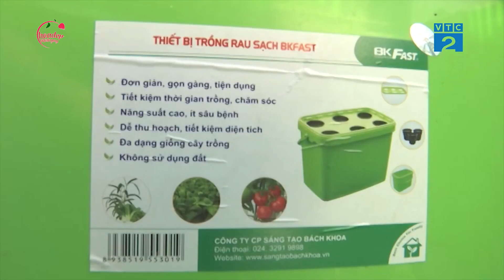VTC2 - Thiết bị trồng rau sạch thuỷ canh BKFast - Nông dân khởi nghiệp 05/11/2018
[BKFast] Mô hình trồng rau sạch thủy canh tại nhà cho các hộ gia đình

Có ngay vườn rau thủy canh tại nhà với bộ thiết bị trồng rau BKFast.

Bộ thiết bị trồng rau thủy canh BKFast  là sản phẩm nghiên cứu khoa học của đội ngũ kĩ sư dày dặn kinh nghiệm  trường Đại học Bách Khoa Hà Nội. Với tính ứng dụng cao cùng khả năng chống chọi tốt trước tác hại của môi trường. Bộ thiết bị đươc làm từ nhựa nguyên sinh, đảm bảo bền và an toàn tuyệt đối. Giá thành rất phù hợp với điều kiện tài chính của các hộ gia đình. Hứa hẹn sẽ mang đến cho gia đình bạn một vườn rau thủy canh an toàn tuyệt đối.